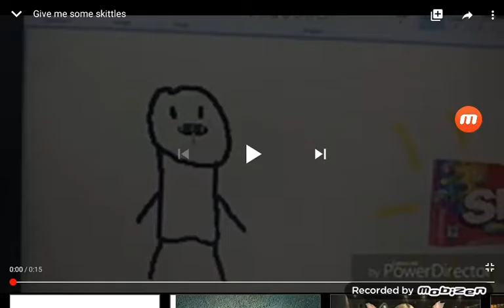give me some Skittles fast